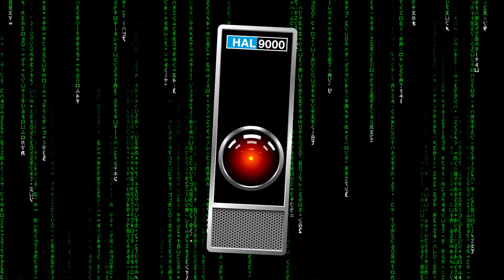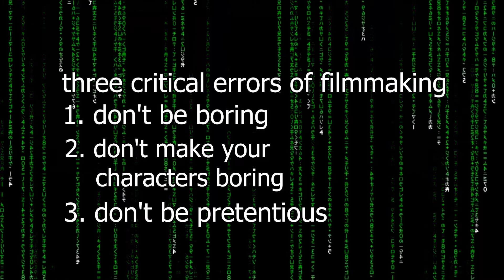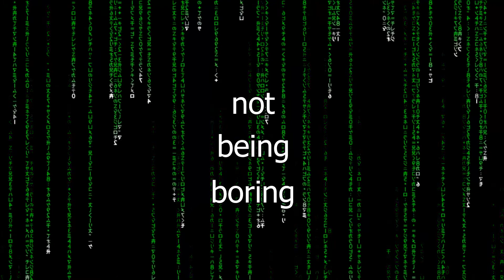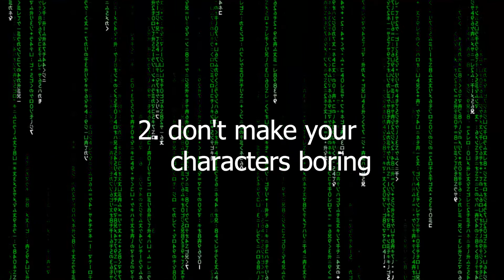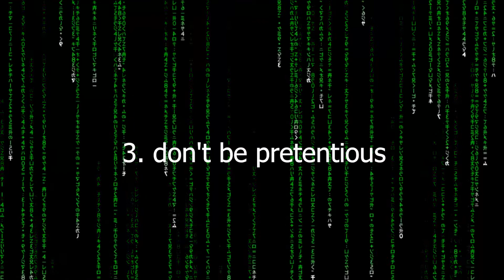Why The Matrix is Objectively the Best Film Ever Made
this ones dedicated to aidan and alex (aka bungus i and bungus canadian tire)